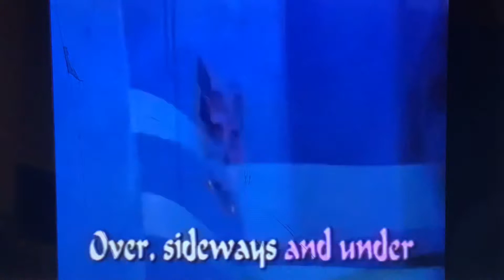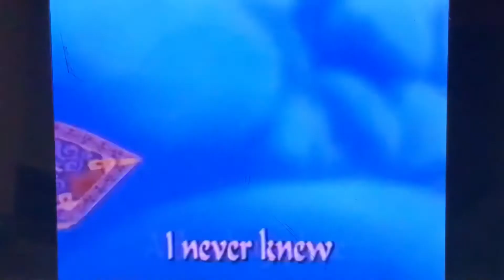Aladdin 1993 a whole new world a Disney sing along